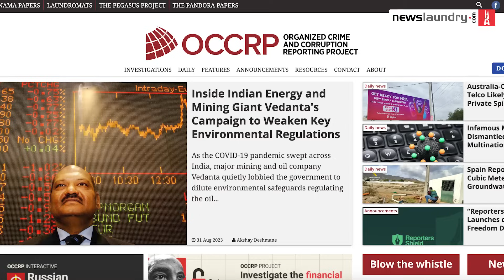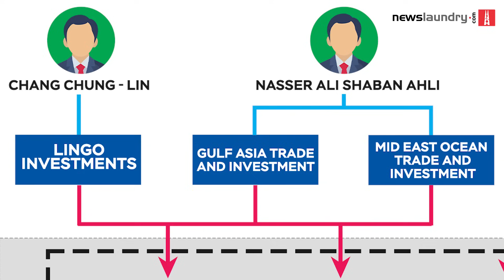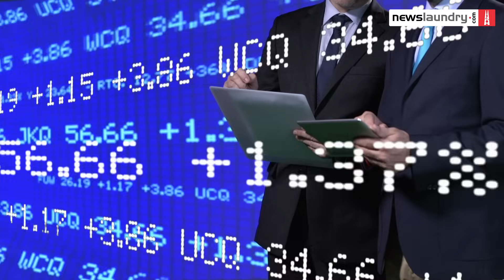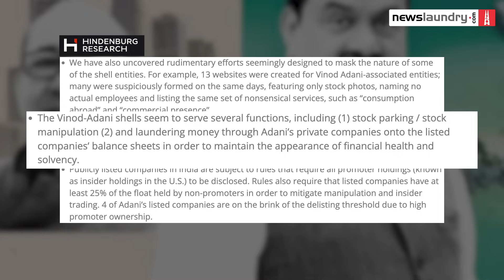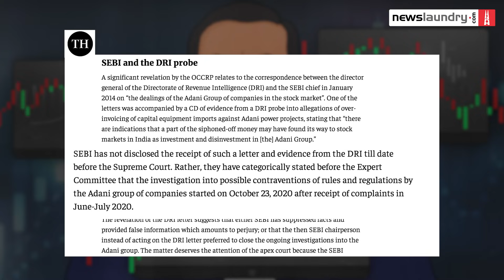The Adani story simplified: Stock manipulation, mystery investors and SEBI role | NL Cheatsheet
The Adani Group has been hit by another storm.

Documents obtained by the Organised Crime and Corruption Reporting Project, and shared with the Guardian and the Financial Times, suggest alleged stock manipulation by four Adani companies between 2013 and 2017. The OCCRP, which is a network of investigative journalists, published a report based on these documents weeks after the Hindenburg Research report, which accused the Adani Group of running “the largest con in corporate history”.

What are the fresh allegations against Adani? Who are the people behind this alleged fraud? What has been the response of the authorities and the Adani Group? Watch this video to understand.